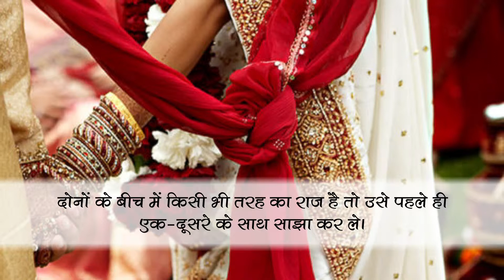अपने वैवाहिक जीवन को सुखद बनाये रखने के लिए अपनाएं ये टिप्स | समाचार नामा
शादी के बाद अक्सर पति-पत्नी के बीच नौक-झौंक होती रहती है। लेकिन इन सभी से छुटकारा पाने के लिए ये टिप्स जरूर कामयाब होगें।